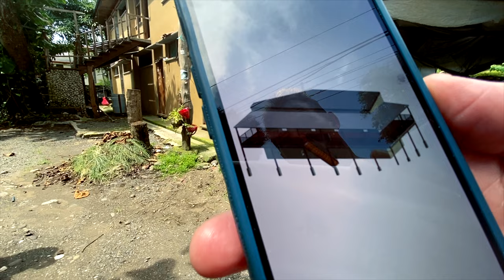This Overlooked Point Break Is A Costa Rican Classic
Boca Barranca was Costa Rica's first popular surf destination. Since the late 1960s, surfers have made the trek down the mountain from San Jose to ride waves at this classic left point break. And while many surfers still frequent this spot, most surfers have still never surfed this wave.

When the property directly in front of the surf came up for sale, we couldn't resist the opportunity to be part of Costa Rica's surfing history. We're currently fixing up an old existing structure, turning it into a handful of boutique hotel rooms. We'd like to revive the longboard surf contest that once called this place home. And who knows what else...

Pura vida!